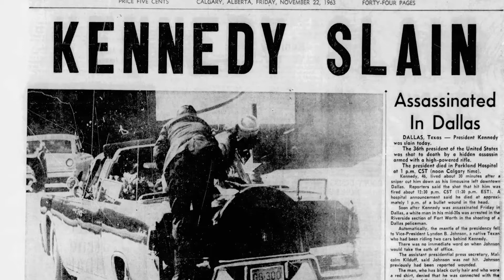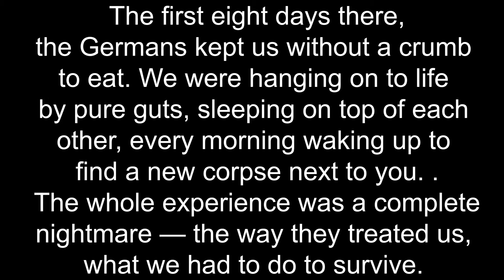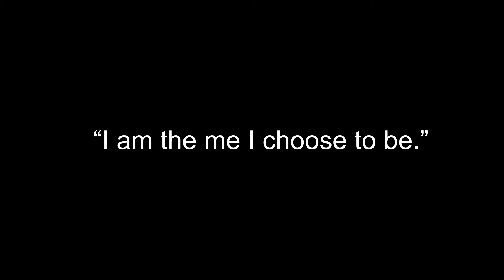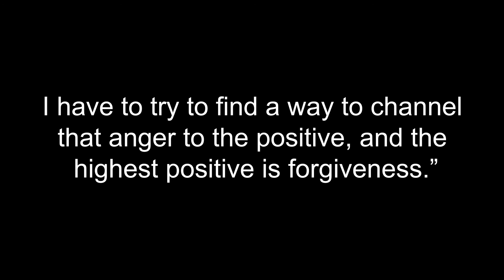Roy Firestone Stories .. Facebook Live